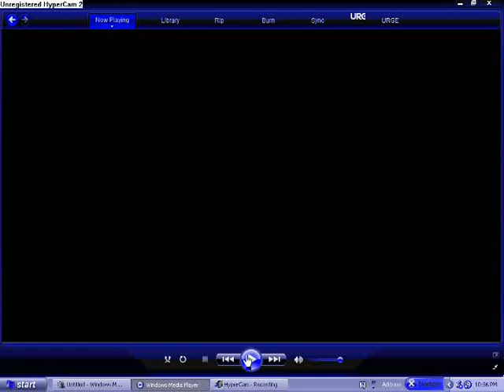Auld Lang Syne Cool Techno Remix[Dance]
i finally fixed the audio so this is how it really sounds

I TAKE NO CREDIT FOR THE SONG OR VISUALIZER